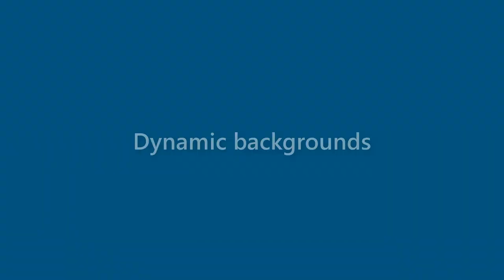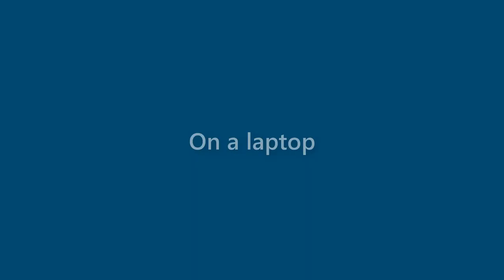Arya Rosa - appearance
Name Look - Arya Rosa - appearance. In this video we present "Arya Rosa" name look and feel in various scenarios.
This video will cover:
How does "Arya Rosa" look as a personal letterhead?
How does "Arya Rosa" look on a business card?
How does "Arya Rosa" look on a computer/laptop screen?
How does "Arya Rosa" look with different background colors?
How does "Arya Rosa" look with various fonts?